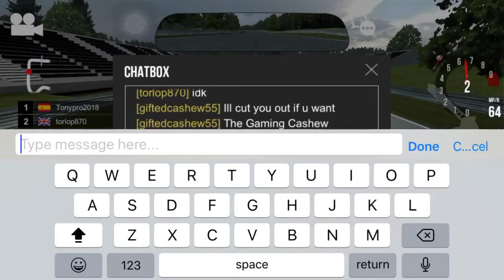Trying to jump the wall+special guests